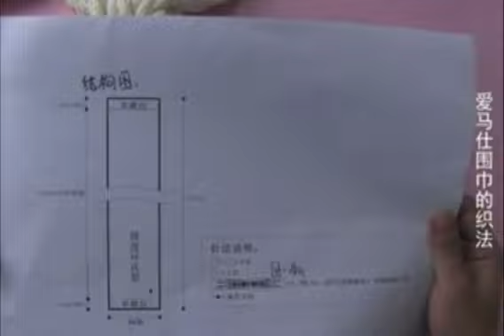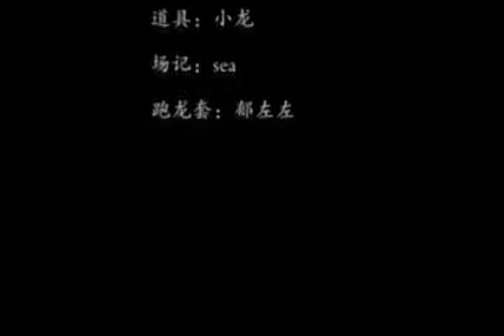編織視頻學堂----愛馬仕圍巾的織法（零基礎教程完整版）